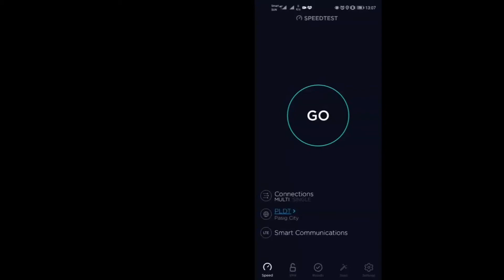Speedtest Race - DITO vs Smart